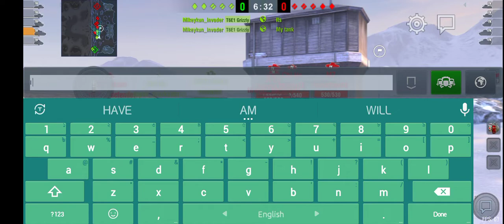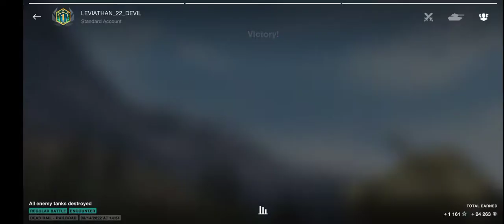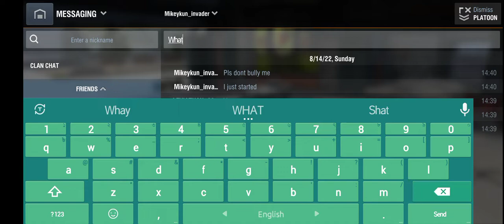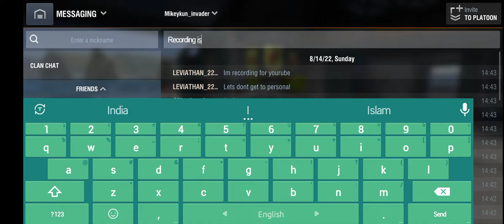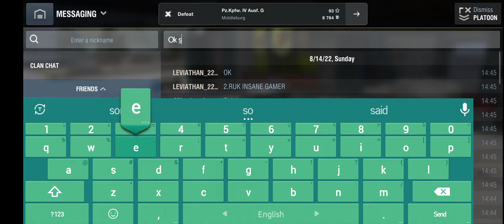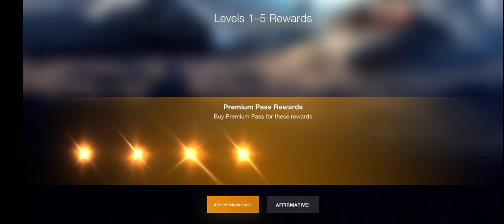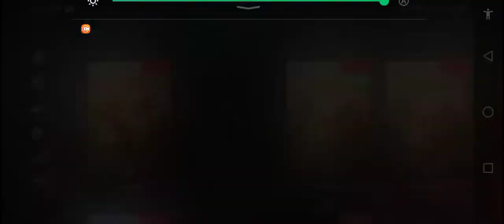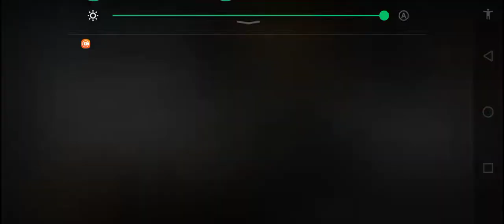World of Tanks Blitz Walkthrough part #2 | GOT 1.1M CREDITS!!!!!